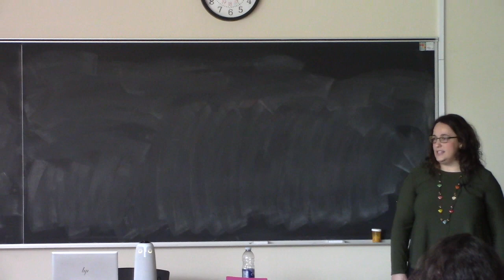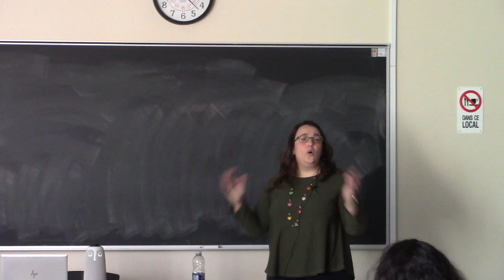Laura sanchez Fernandez: Empowering Women in EdTech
In this presentation, we will explore the significance of fostering female leadership and diversity in the fast-growing field of EdTech. Despite advancements in technology and education, women and other underrepresented groups continue to face significant challenges in the field. This presentation will address these challenges and emphasize the need for increased representation and involvement of women in STEM careers and educational entrepreneurship. The speaker, drawing on their personal experiences as a mathematician, teacher, and EdTech entrepreneur, will share their insights and provide examples that illustrate the impact of women's leadership and diversity in the industry. Attendees will gain a comprehensive understanding of the current landscape of EdTech, the challenges faced by women and underrepresented groups, and the opportunities for them to make a difference. At the end of the presentation, attendees will leave feeling inspired and equipped with the knowledge and resources necessary to pursue a career in EdTech and play an active role in promoting diversity and inclusiveness in the field.